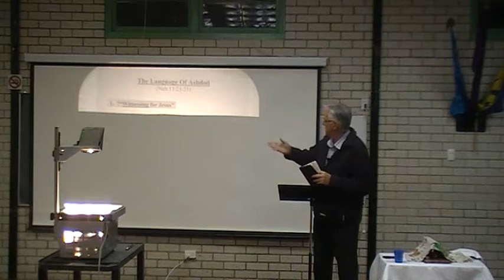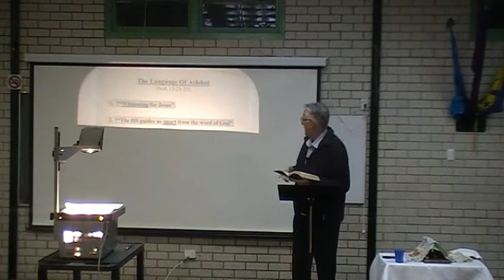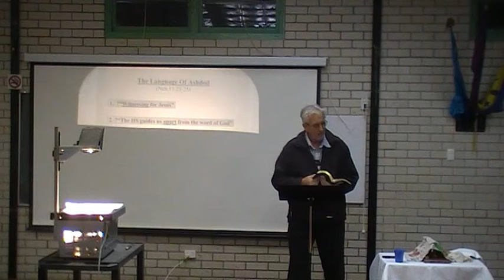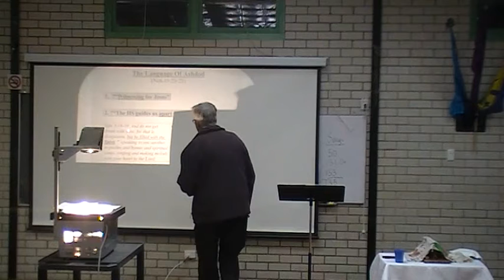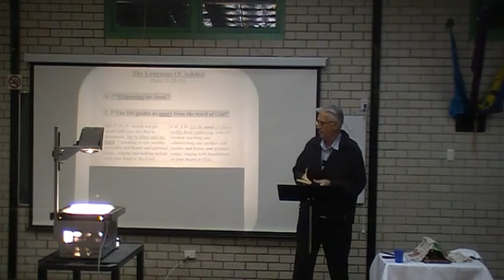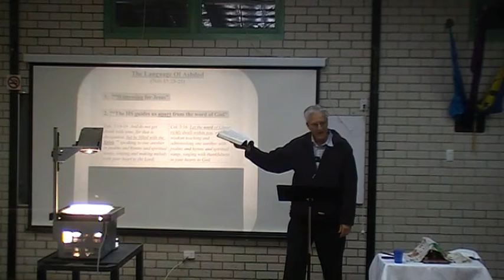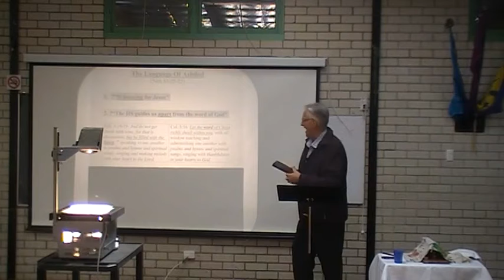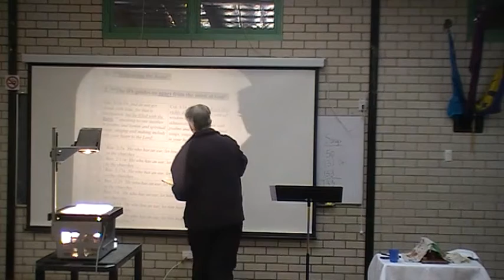The language of Ashdod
We should be speaking as the bible speaks.
1. Not saying we are ‘witnessing for Jesus’
2. Not saying ‘the Holy Spirit guides us apart from the word of God’
3. Not saying there are ‘christians’ in denominations